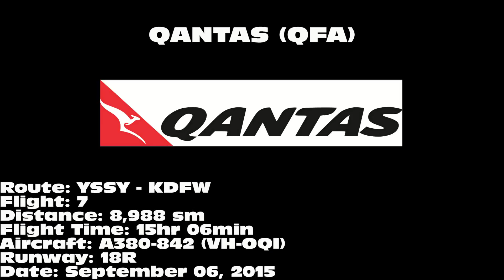QANTAS A380-842 [VH-OQI]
QANTAS A380-842 "David Warren" landing on 18R at Dallas/Fort Worth International Airport (DFW) on September 06, 2015